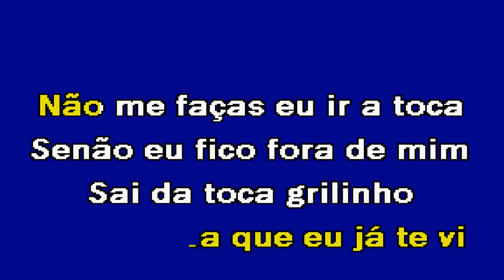GRILINHO SAI DA TOCA Mundo Novo Karaoke